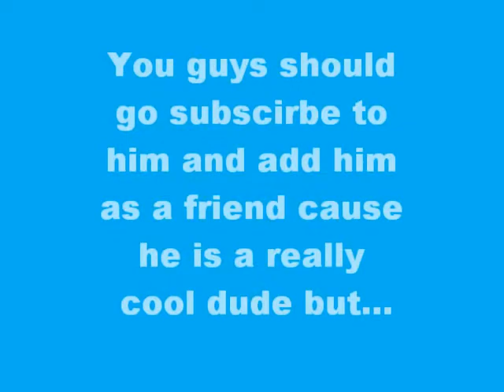GlowsticksGoneWild a.k.a. My Best Friend on YouTube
i made this video for glowstick hope u all like it. Oh and yeah I think of him that close of a friend that i would make a video for him. Yeah you wish u had a friend like that.